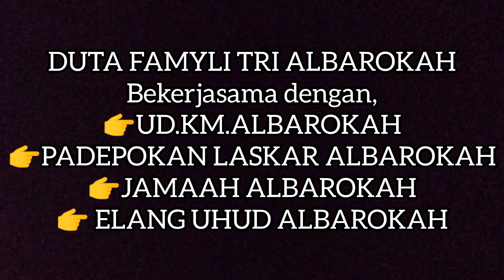GUS MET SILATURAHMI RUMAH "PAK ANANG" Wonokoyo kota malang#sedan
Edisi silaturahmi Gus met official Minggu 26 Mei 2024
Assalamualaikum warahmatullahi wb.

WOKO CHANNEL
SONGOT ANOM